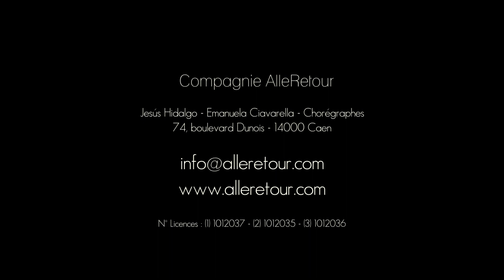Teaser- Compagnie AlleRetour - Les tours des vents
Compagnie AlleRetour
Captation vidéo L'Art en boîte